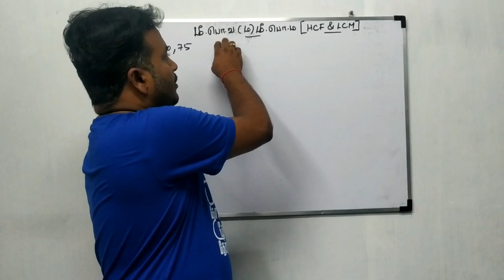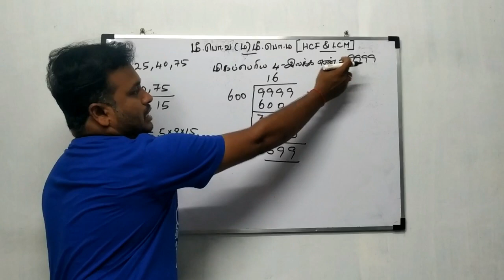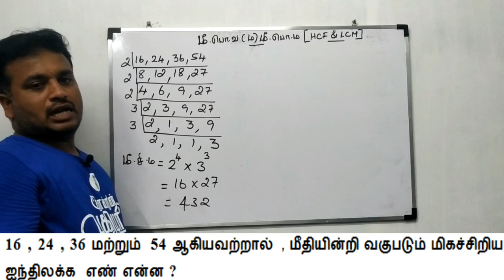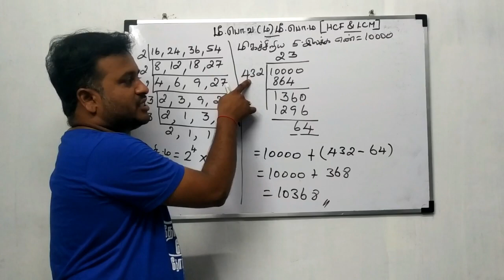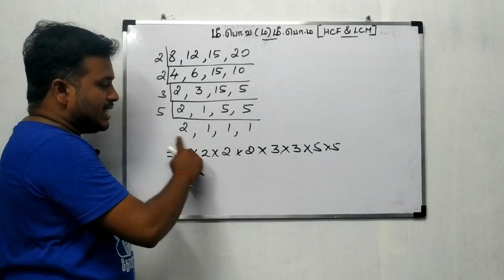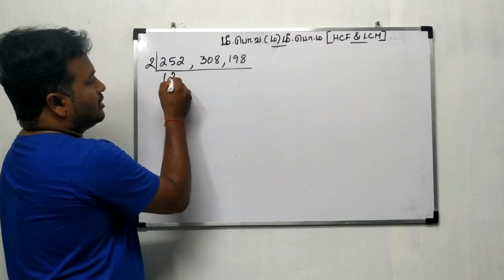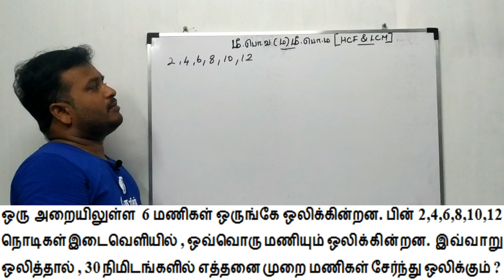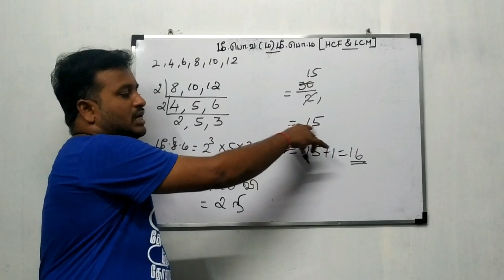TNPSC Maths | மீ.பொ.வ (ம) மீ.பொ.ம | TNPSC தேர்வுகளில் கேட்கப்பட்ட வினாக்கள் - 4 | HCF & LCM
இந்த வீடியோவில் "மீ.பொ.வ (ம) மீ.பொ.ம"  Topic-ல் TNPSC தேர்வுகளில் கேட்கப்பட்ட வினாக்கள் எளிமையான SHORTCUT முறையில் தீர்க்கப்பட்டு உள்ளன.